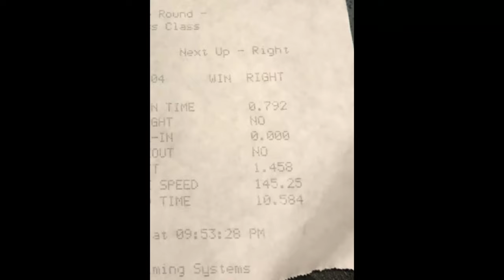10 SECOND'S EG HATCH RACE DAY/ CAILERZ / SOLD!!! / Car vlog #012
1 year in the making
2years of waitng
2hrs of dyno
10sec on the track
SOLD in 5mins

Owner :Lemwell Ian Baluyut
10 SECOND'S EG HATCH / CAILERZ / SOLD!!! / Car vlog #012